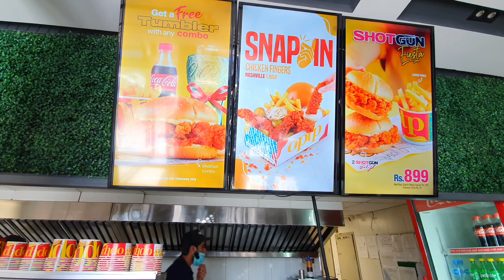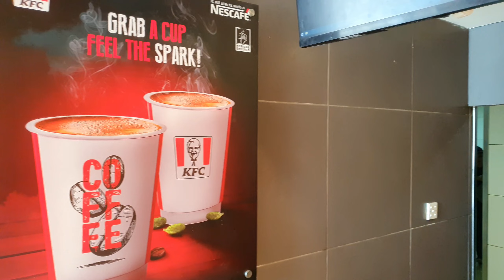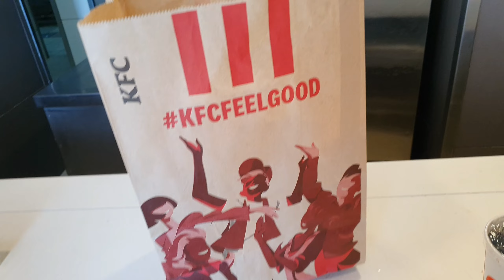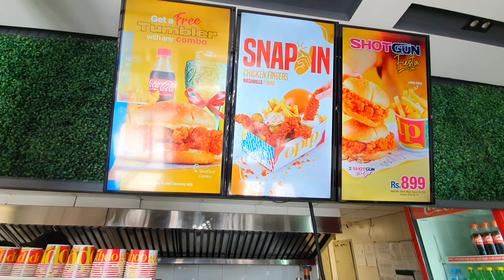KFC Vs OPTP Fried Chicken - The Ultimate Taste Test!"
In this video, we're comparing KFC and OPTP's fried chicken. We'll be judging taste, texture, and overall experience to determine which is better. Watch to find out which one comes out on top!

Kfc
Fried chicken
Kfc fried chicken
Kfc vlog
Optp
Optp fried chicken
Optp fried chicken recipe
Fried chicken recipe
Optp pakistan
Kfc pakistan
Kfc vs optp
Kfc vs mcdonald
Kfc mukbang
Kfc fried chicken recipe
Mcdonald
Coleslaw